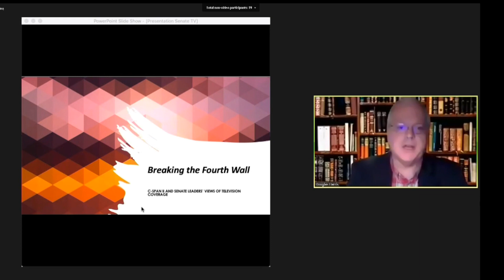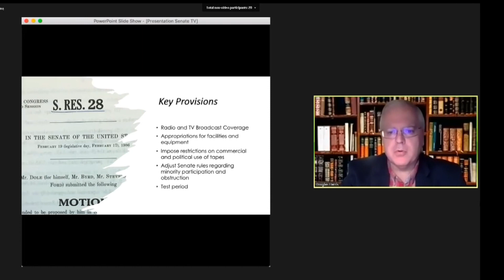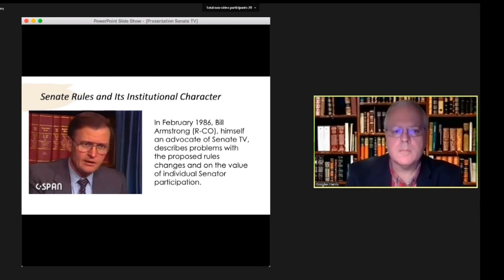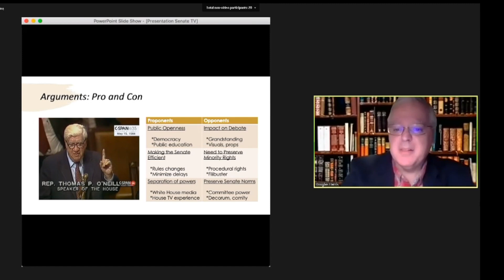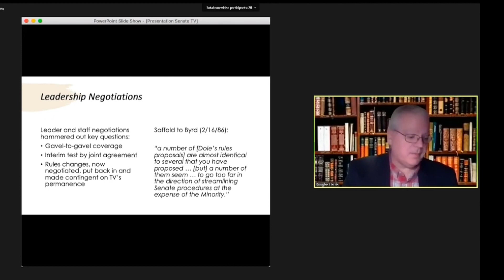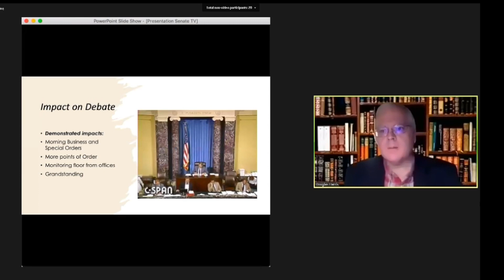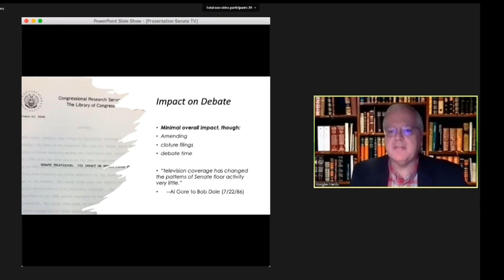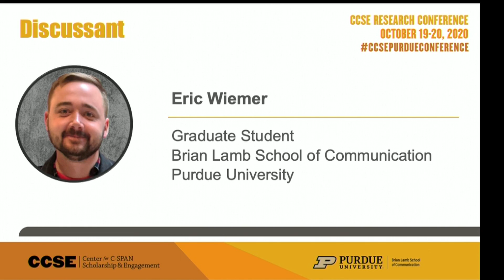Douglas Harris | CCSE Research Conference 2020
Douglas Harris introduces himself and his research titled, "Breaking the Fourth Wall: C-SPAN II and Senate Leaders' Views of Television Coverage" for the CCSE Research Conference 2020.